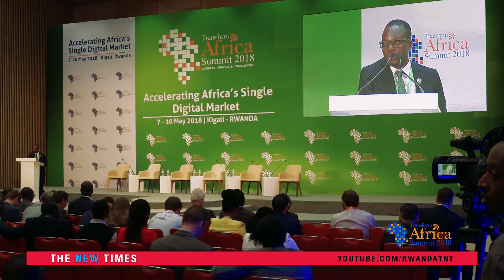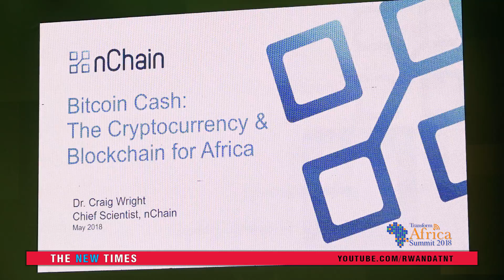TAS2018: Founder of Bitcoin? Craig Wright, CTO, nChain Group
Australian entrepreneur Craig Wright claims himself he is Satoshi Nakamoto - the creator of the virtual currency, Bitcoin. Mr Wright, who lives in London, he was in Kigali for Transform Africa Summit 2018